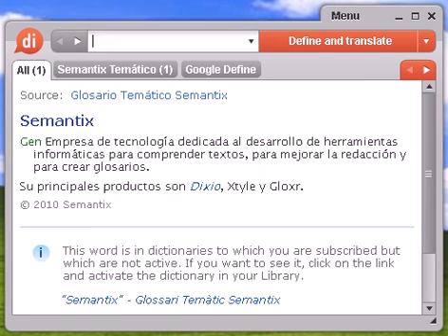Definición de redoma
redoma, diccionario, define, definir, significado, español, castellano, Dixio, redomas